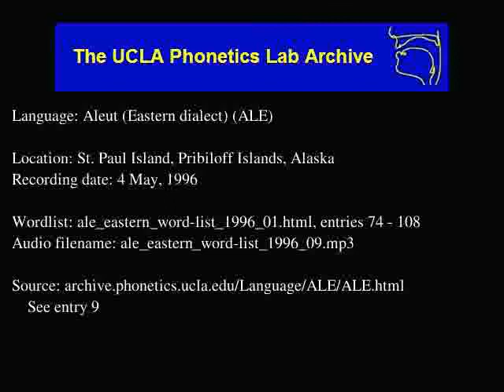Aleut audio: ale_eastern_word-list_1996_09